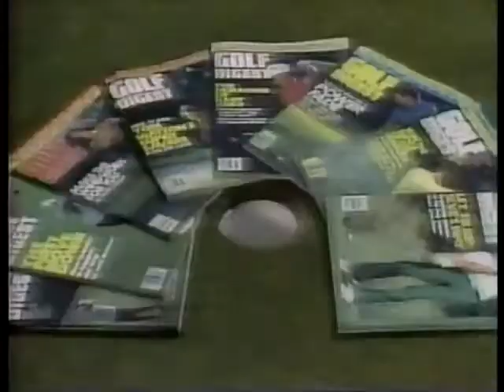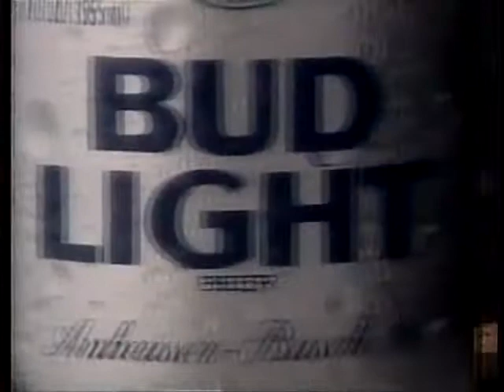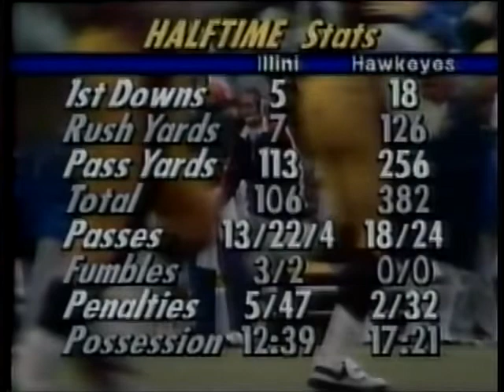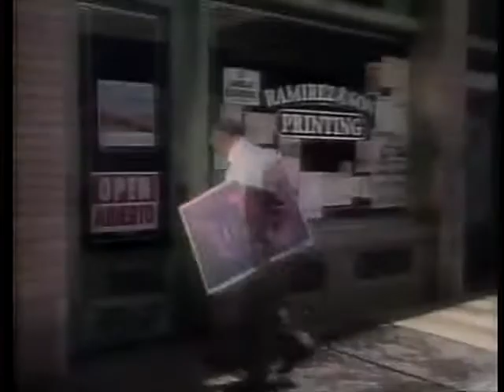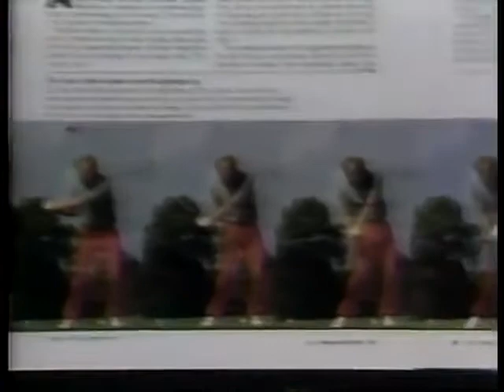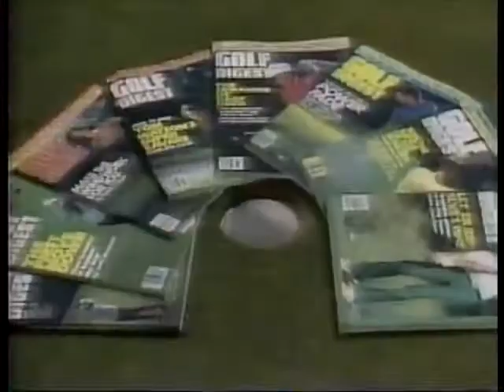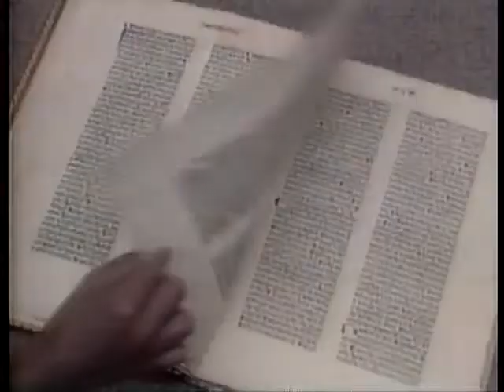1985 Illinois at #6 Iowa 1 of 1